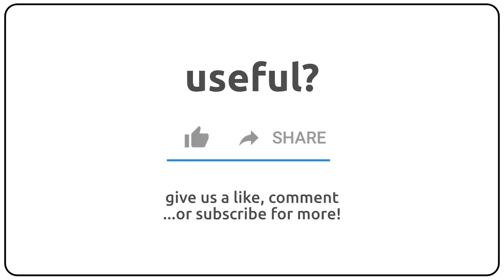How to pronounce acquisitum in english?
How to pronunce acquisitum in english
How to pronunce acquisitum in american accent 🇺🇸?
How to pronunce acquisitum in british accent 🇬🇧?
How to pronunce acquisitum in australian accent 🇦🇺?

Como se dice acquisitum en ingles?
Como se pronuncia acquisitum en ingles?